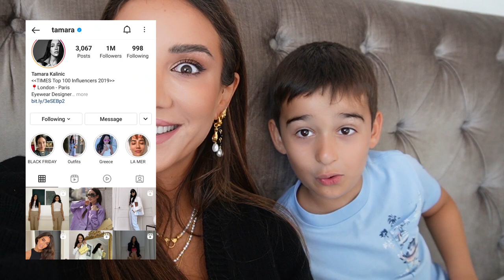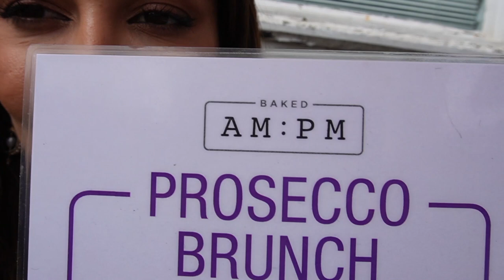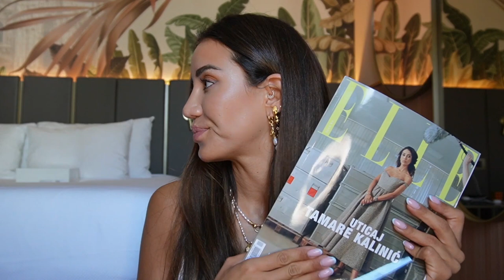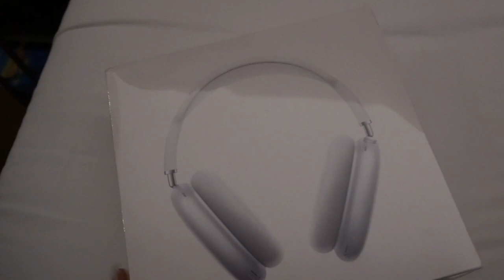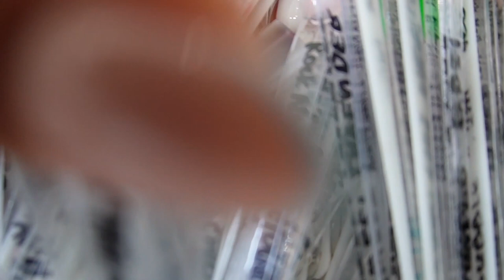Back in England and for Stefan’s Birthday | Tamara Kalinic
I was finally back in Brighton with my family and wanted to show you some of my emotional moments. It was Stefan's birthday and I wanted him to open the video - as he enjoys this so much. At the end I went back to Milan where I spent time at the office prepping for Milan and Paris Fashion Weeks.

This video was filmed in collaboration with Missoma

Love,
Tamara xo